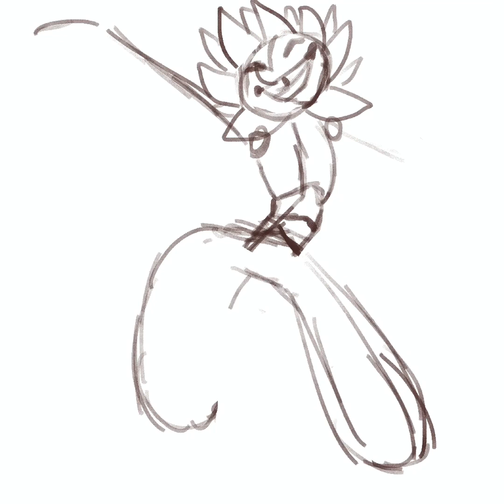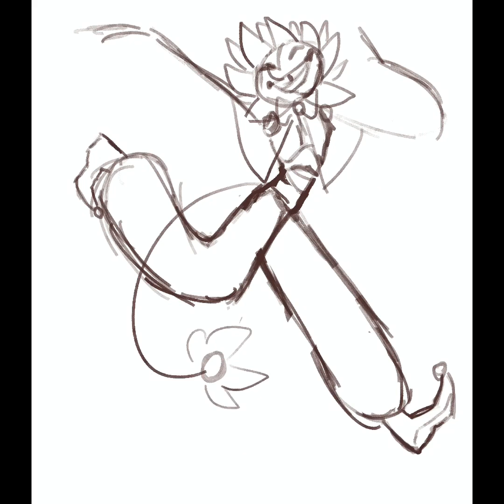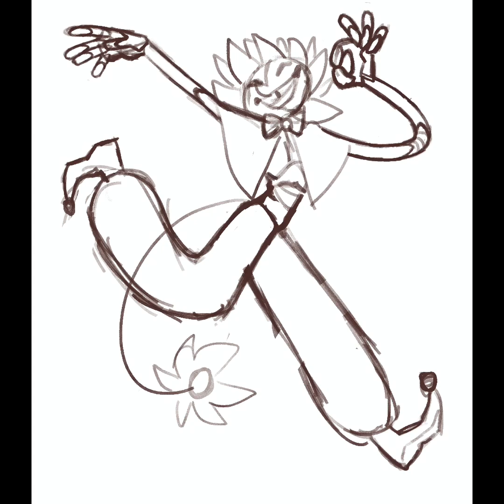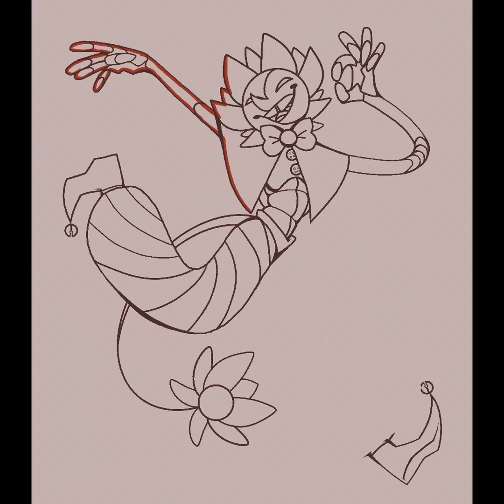Speedpaint: Sunrise/Moonfall - (FNAF)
hey guys! it's been hot minute since i posted something huh?

enjoy sunrise/moonfall in my style!

Song/s:

Dr. Sunshine is Dead by Will Wood and The Tapeworms (2020 Remastered)

rises the moon by Liana Flores